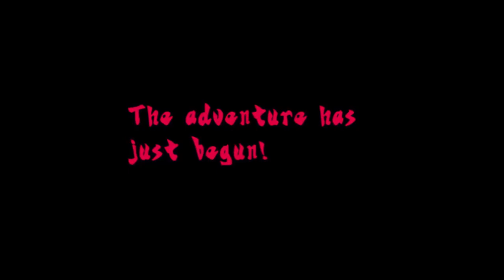Midnight games of Overwatch and Daddy Issues.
Just me playing some Overwatch and losing what sanity I have.